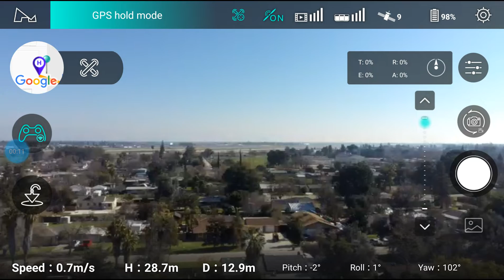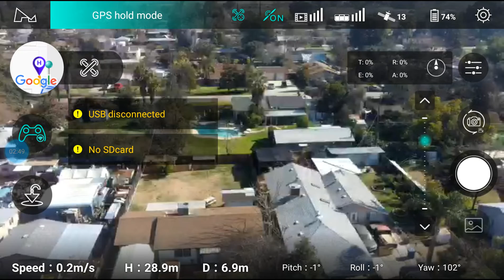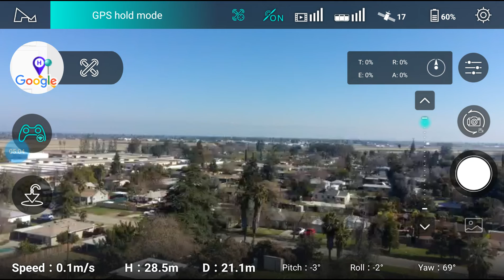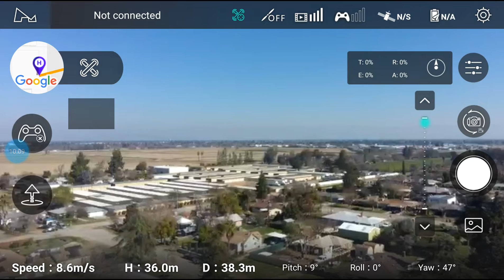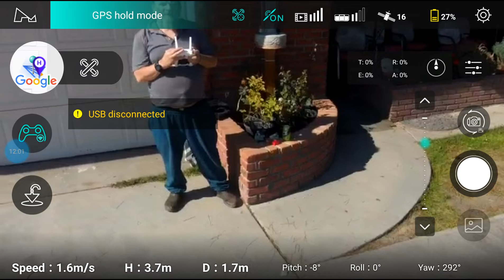Pseudo-maiden* flight of my Hubsan Zino H117S GPS Drone 02-07-20 (720p**) (1).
Flight took place (launched anyway) in the airspace over the 3600-block of N. Maple Ave. in Fresno CA. USA at 11:11am PST on 02-07-20 (or, "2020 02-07T11:11" or, "2020 07 Feb." or even, "February 07, Twisted-Stick-Tire" if you prefer).

Weather conditions at flight time were mostly clear, temperature was 65°F (18.3°C), and winds measured with my el stupido "rotten corn snake poddy*** yellow" portable digital "windometer" (as JD from JD Quad in the UK calls them even though those things are actually called, "anemometers") ;-) were generally dead clam at the surface.

There's no music because I had to upload this directly from the cellular telephone handset that recorded the video; I was not successful in uploading this to Google Drive or Dropbox (which would enable me to transfer this to my main computer for post-processing). :-(

More info. on my website about the Hubsan Zino H117S GPS Drone by late-February 2020 and the "windometer" (anemometer) that I used

* Pseudo-maiden because the MicroSD memory chip that I used was reported by the X-Hubsan app as being too slow; as a direct result, no video of the 1st and 2nd flights were recorded. I'm not entirely certain when I'll be able to obtain a MicroSD memory chip that will function in the Zino. :-/

** For this flight, I used a screen recorder app to record my phone screen as the flight progressed, and uploaded the resulting video to YouTube.
The phone screen recorder program records in 720p so I could not get any higher screen size.

*** Corn snakes (all ectothermic critters actually) do not go have a wee like most people do (by storing their micturition in an expandable sac and then ejecting it through the urethra and into the urenal or head when their pissinary bladder is full -- the squirming, writhing snake would not be able to flush the loo anyway); therefore there is really no such thing as corn snake poddy. ;-)